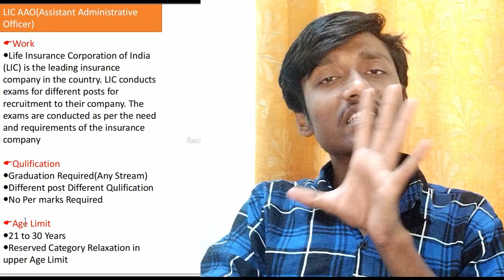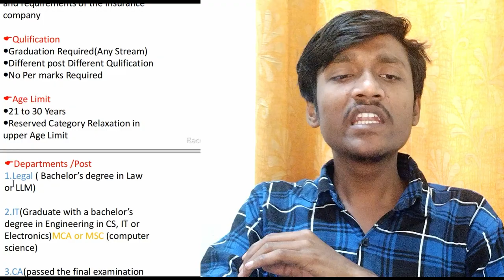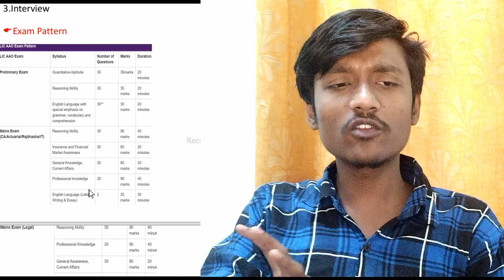how to become LIC AAO? |Eligibility, Education, Age Limit, Selection Process, Exam Pattern, Syllabus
🕵️LIC AAO (Legal): Bachelor's degree in Law or LLM from a recognized Indian University/Institution. Three years of Bar experience is essential. LIC AAO (Chartered Accountant): Graduate from an Indian University and also should have passed the final examination of ICAI.

Hey Guys! This is Ranjan, and I'm a first-year Engineering student .
💁‍♂️Here you can clear all your doubts regarding Career options for further Studies.

Timestamps

What is LIC AAO salary?
What is the minimum qualification for LIC AAO?
How can I become a LIC officer?
What is the educational qualification for LIC AAO 2023?
Can a BSC graduate apply for LIC AAO?
What is AAO generalist?
kya ha Assistant Auditor officer?
What is the salary of AAO?
What is the work of AAO?
What is the salary and perks of AAO?